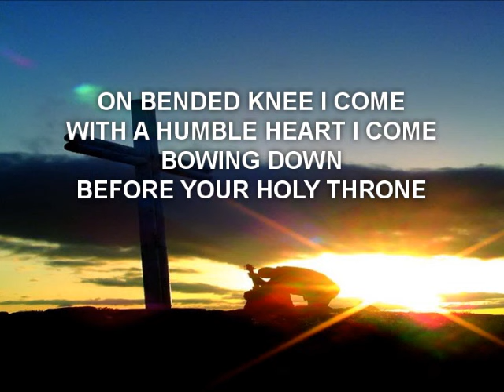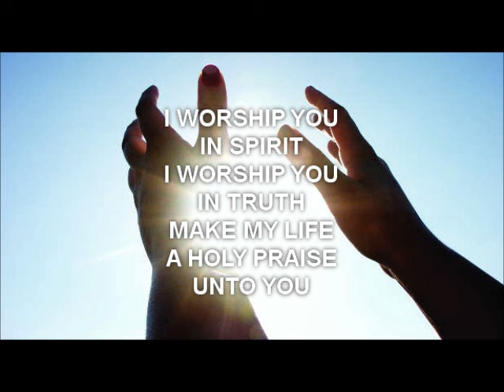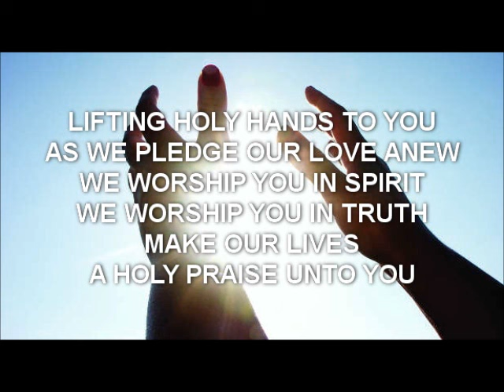ON BENDED KNEE with lyrics. ( PRAISE AND WORSHIP SONG )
PRAISE AND WORSHIP SONG- ON BENDED KNEE with Lyrics
Worshiping God in humility of spirit and in truth.
Yes, in God's presence there is holiness.
Jesus Christ is our Lord and our God.
Let us worship our Awesome God.